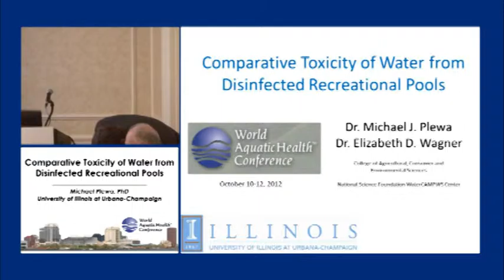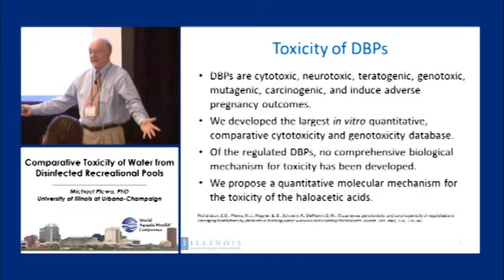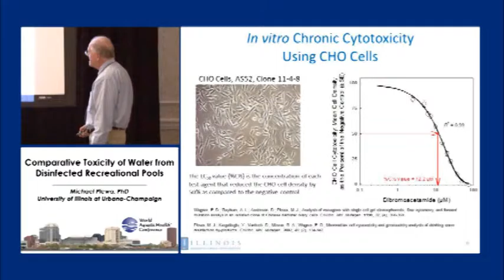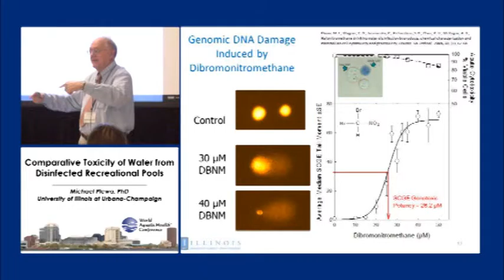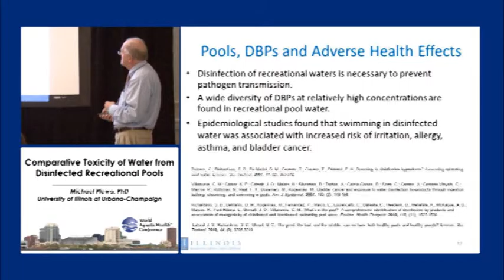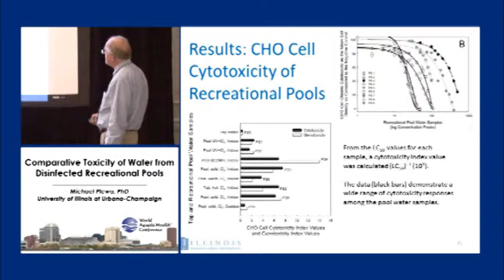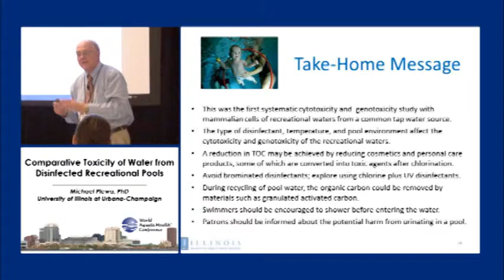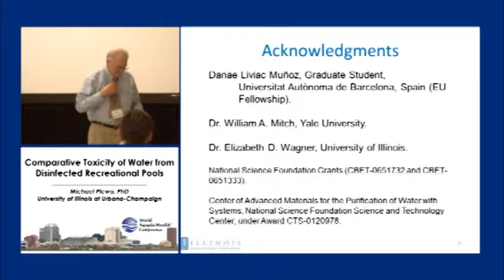Comparative Toxicity of Water from Disinfected Recreational Pools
Michael Plewa, PhD, Discusses Adverse Health Effects due to pool toxicity.